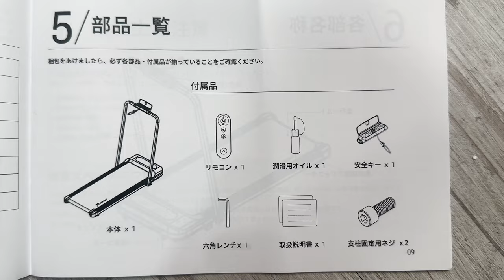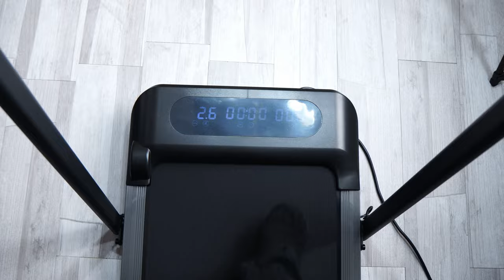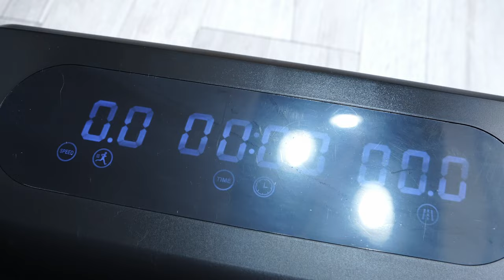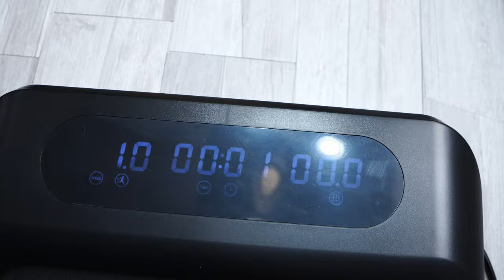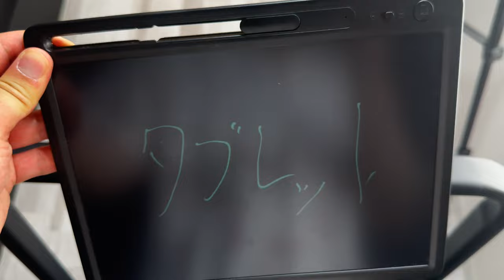【最大速度12km/hルームランナー】ワンルームでも大丈夫です！届いてすぐに組み立てなしで使える、自宅でいつでも手軽に有酸素運動ダイエット【RUNFREELY 】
Amazon商品ページ（ルームランナー / RUNFREELY）

天候に左右されず
使わない時に隙間収納
必要な機能を一通りそろっている

ワンルームでも大丈夫です！届いてすぐに組み立てなしで使える、自宅でいつでも気軽に有酸素運動ダイエットを始められるルームランナーを紹介しま